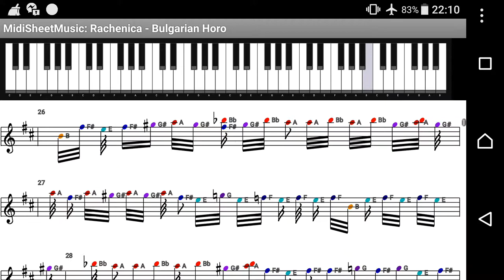11 ноември 2018 г.